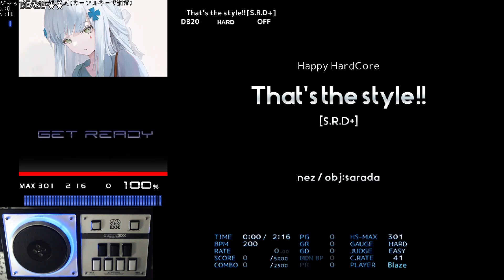[BMS] That's the style!! [S.R.D+] HARD CLEAR AAA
OP: ー

Happy HardCore
That's the style!! [S.R.D+]
nez / obj:sarada